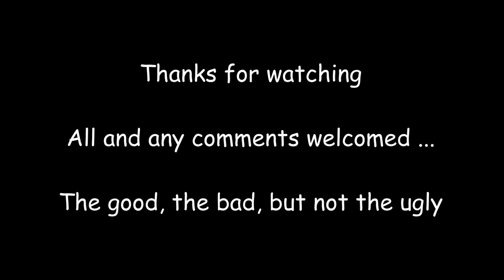Time to Chill v2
I had some problems with video syncing when producing v1 of this project. Those problems are now resolved. Here's the video I intended to share for this project.